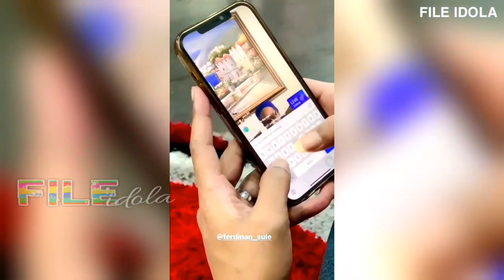MOMEN SULE CIUM PERUT NATHALIE HOLSCHER SAMPAI NATHALIE TERTAWA KARENA INI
Sule Dan Nathalie Holscher Hari ini 12 November 2021

Sule Ayah Dari Rizky Febian Putri Delina Teman dari Andre Taulany Taulany Tv Sedang Bahagia
Suami Nathalie Holscher Ini Segera Punya Anak Dari pernikahannya Dengan Nathalie Holscher